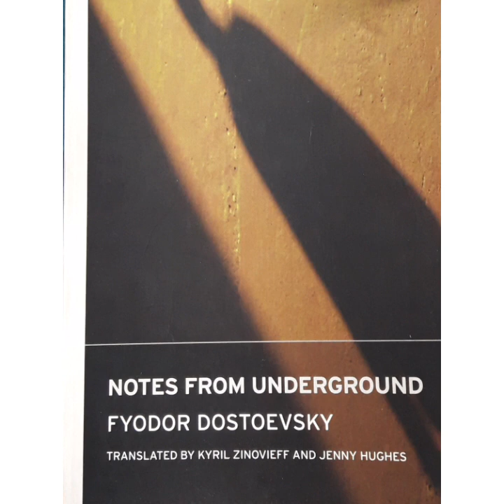Audiobook : Notes From Underground : Fyodor Dostoevsky : Part 1 : Under the Floorboards :1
Read By : Somyukta Roy